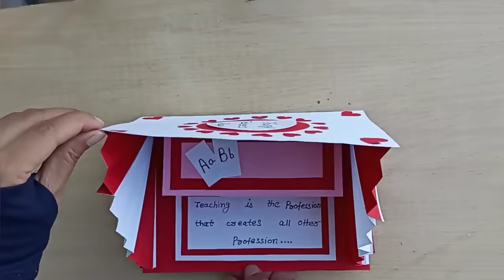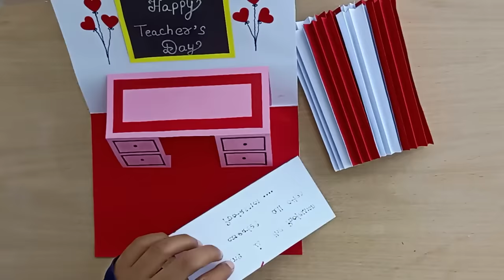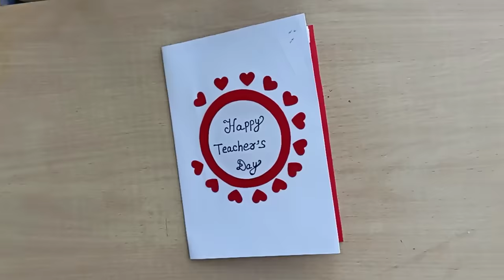DIY - Happy Teachers Day | Handmade Card For Happy Teacher’s Day